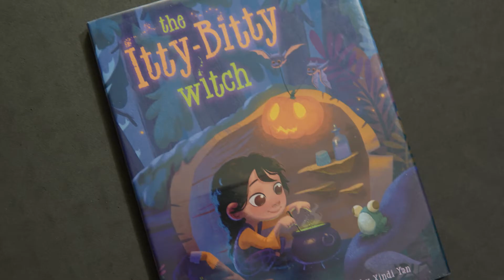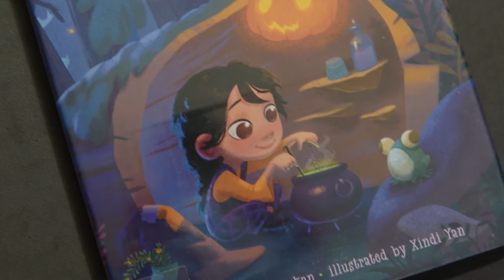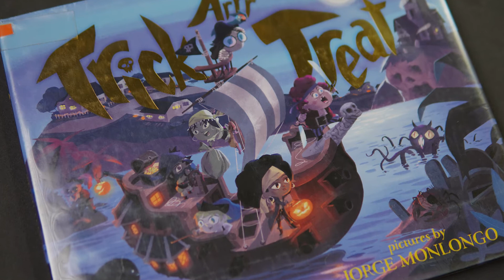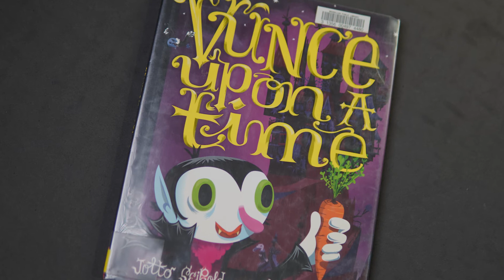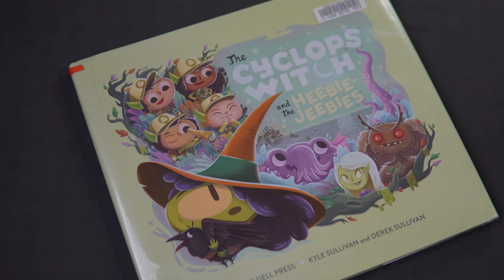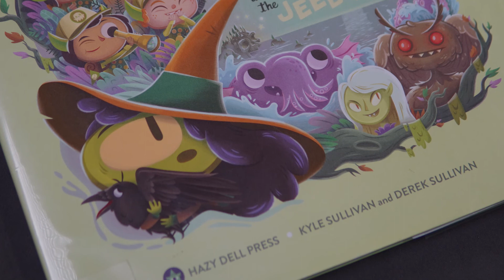Bookmarked Adventures - Episode 3 - Halloween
This week's adventure features Halloween stories!